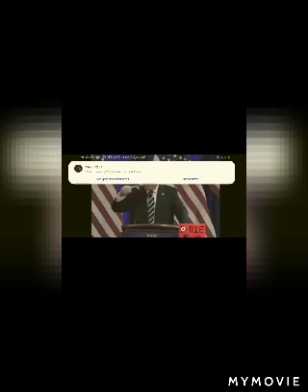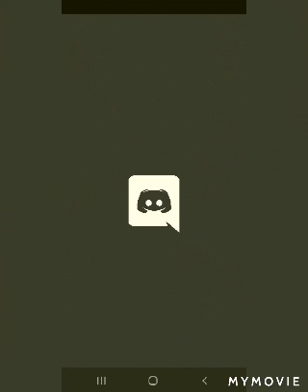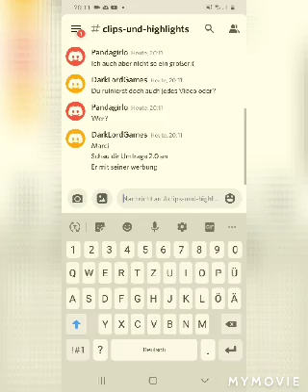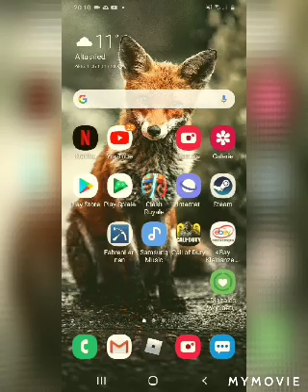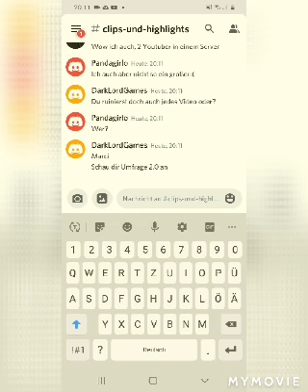Dos bros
YT DU KANNST MICH